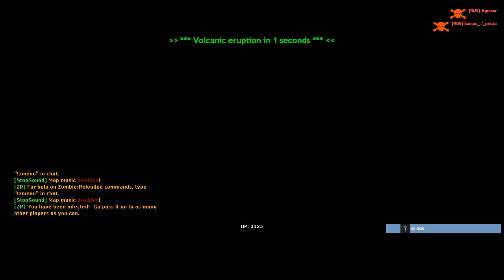Counter Strike Source - Zombie Escape Mod online gameplay on Island Escape map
Counter Strike Source Zombie Escape mod Multiplayer gameplay on ze_island_escape_sg_01 map